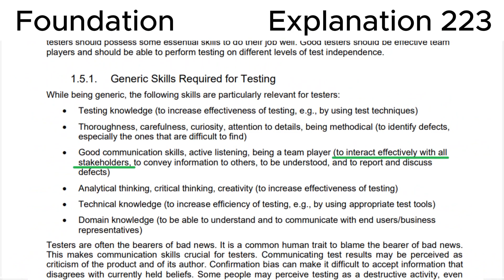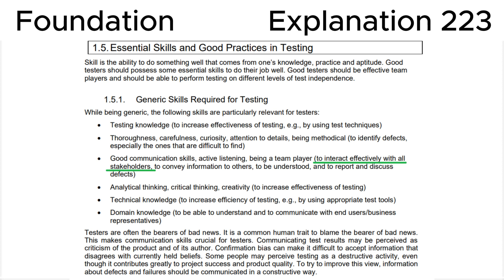ISTQB. Foundation level v.4.0 (2023). Question #223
ISTQB
Certified Tester Foundation Level v.4.0 (2023)
Question 223.
Which of the following skill is the most important skill of a tester?

00:00 Question.
01:20 Answer.
04:13 Explanation.

This question relates to topic in ISTQB Syllabus:
Chapter 1. Fundamentals of Testing.
1.5. Essential Skills and Good Practices in Testing
1.5.1. Generic Skills Required for Testing

Based on:
1. ISTQB CTFL Syllabus v.4.0